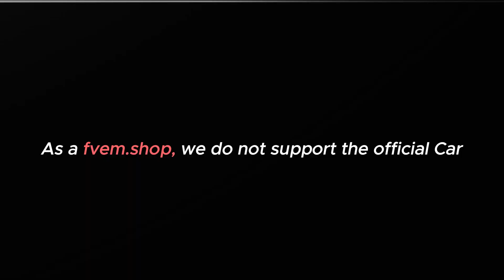FiveM Toyota Sports Car | FiveM Cars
Experience unmatched performance with the FiveM Toyota Sports Car. Sleek design, top speeds, and Toyota authenticity make it the top choice for FiveM cars.